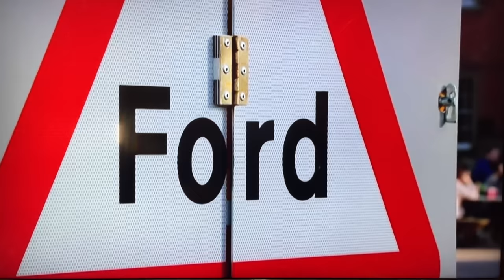BBC East Midlands Today interview at Rufford Ford 3/3/2022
All footage is recorded and edited by me